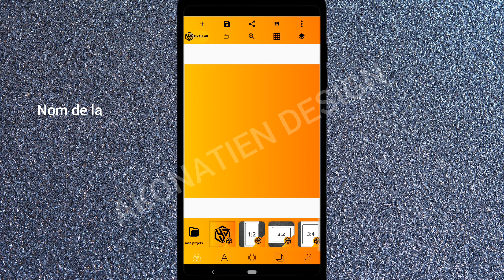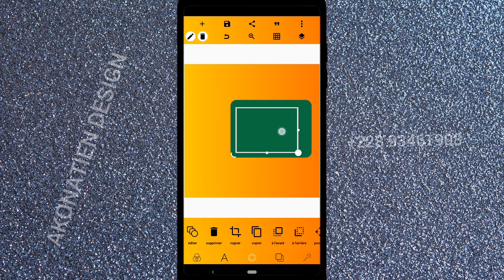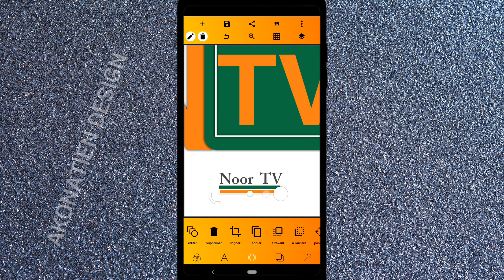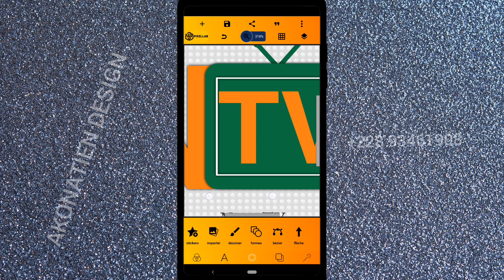Étape pour réussir un logo facilement : stratégie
comment réaliser une identité visuelle unique et captivante [LOGO] sur smartphone ou